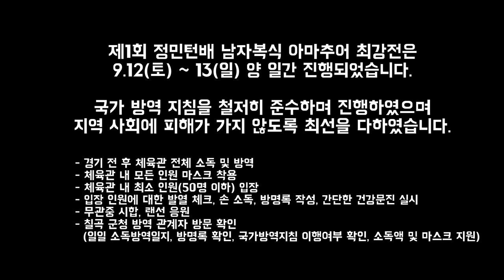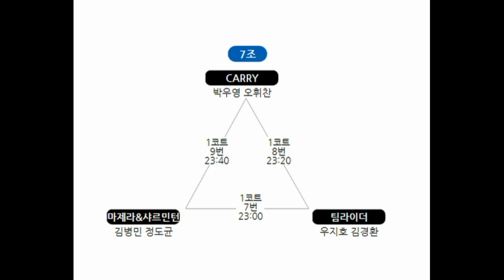6조1경기 (팀 정민턴)박지훈.정훈섭 vs (팀 맥스)원해성.기성현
예선 6조1경기! (팀 정민턴)박지훈.정훈섭 vs (팀 맥스)원해성.기성현

1등 상금 50만원(2등 30만원) 에 도전하는 전국 동호인들의 치열한 경기!!